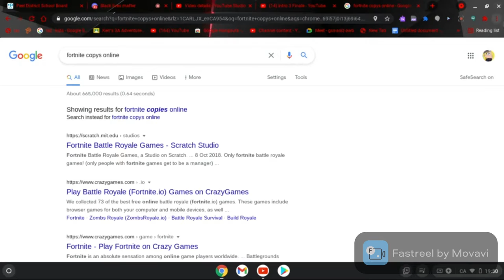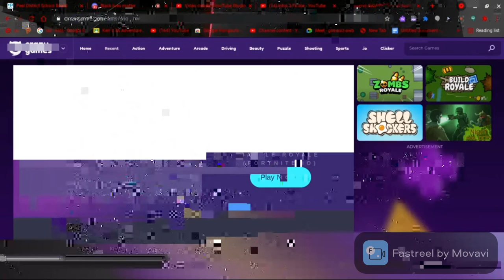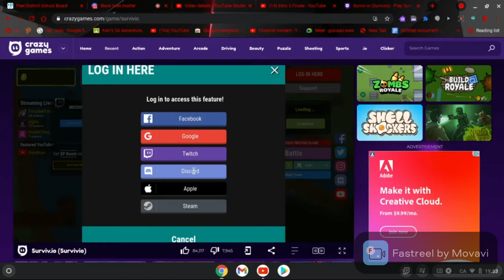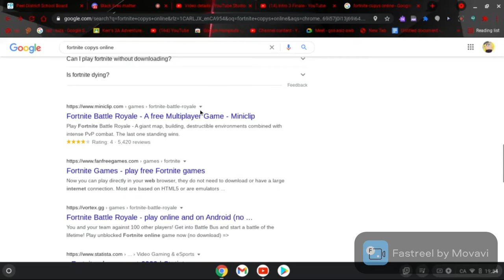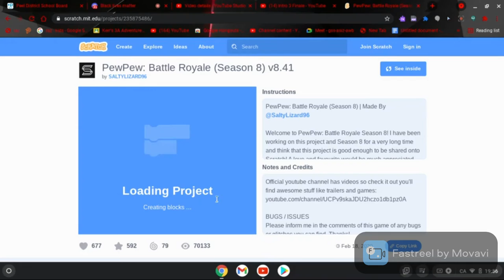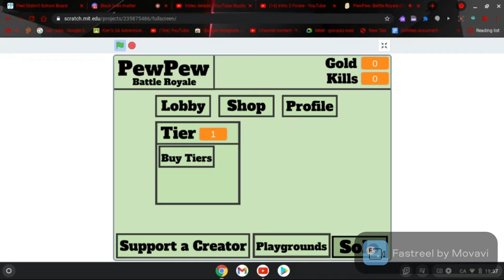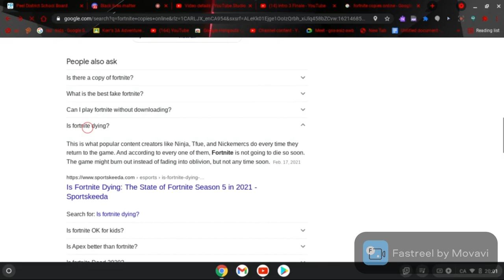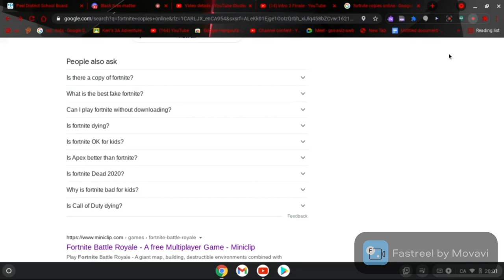Playing Fortnite Ripoffs Cause I Cant Play Fortnite.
Idk Why I Did This